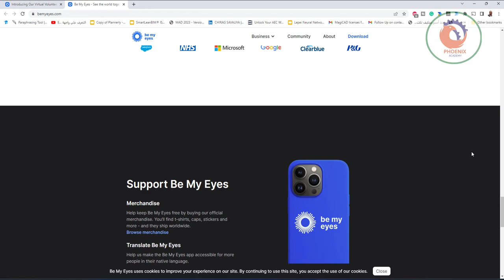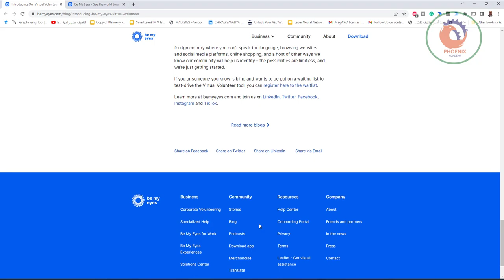bemyeyes الذكاء الاصطناعي يساعد في الابصار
أتمنى أن ينال الشرح أعجابكم

❤️ روابط التواصل
✅ انستجرام